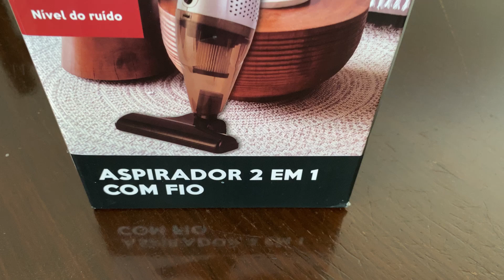ASPIRADOR DE PÓ - SERÁ QUE É BOM MESMO?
Mostrando meu aspirador de pó vertical 2 em 1

características
Aspirador: 2 em 1
Potência: 600w
Cabo de alimentação: 4metros
Capacidade de reservatório:1L
Poder de sucção: 17Kpa
Nível de ruído: 70 dB